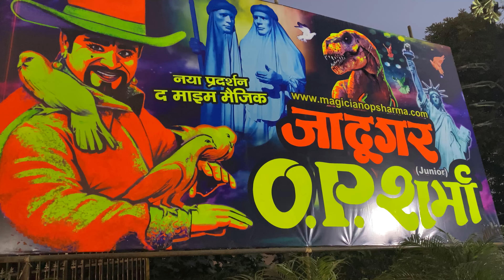जादूगर ओपी शर्मा का जादू गाजियाबाद में | O.P. Sharma Magic Show In Ghaziabad | Live Show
op sharma magic show | jadugar op sharma

Venue : Deen Dayal Upadhyay Auditorium Ghaziabad

Ticket Price :
Royal : Rs 500
Gold  : Rs 300
Silver : Rs 150

Show Timings :
1st Show : 1:00 pm
2nd Show: 3:30 PM
3rd Show : 6:30 PM

Parking Fee :
2 Wheeler - Rs 20
4 Wheeler - Rs 50

I Phone 11

Go Pro 9 Black

Gorilla Tripod

My Laptop

Memory Crad Reader

Micro SD Card

Go Pro Accessories

Go Pro Protective Case